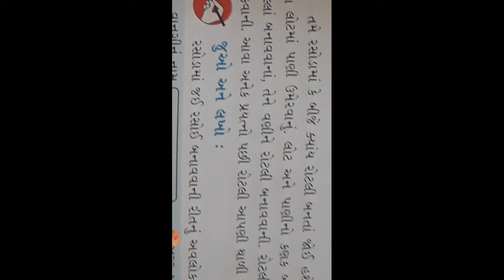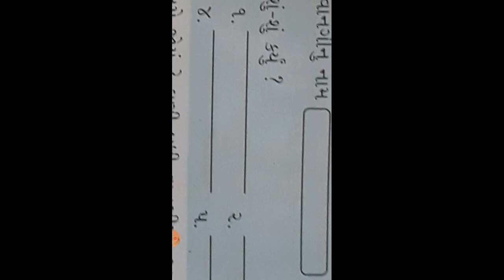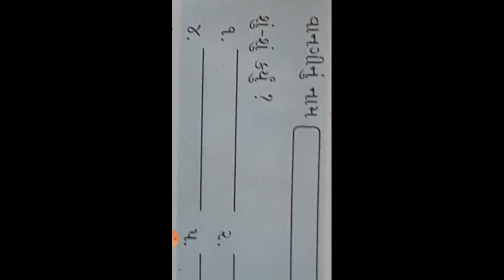GM STD 3 CH 10 AASPAS DAY 60 2